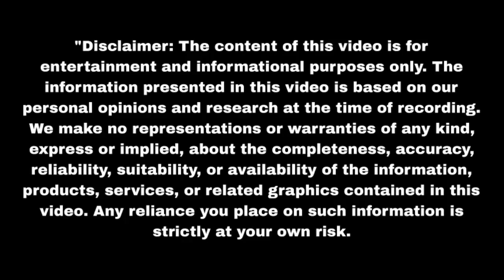फेंक दिया खाई में